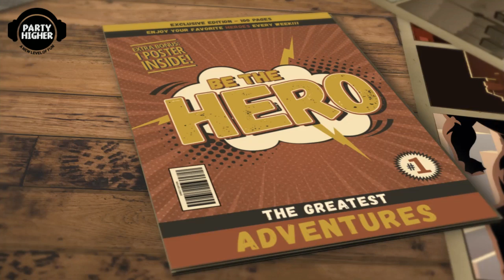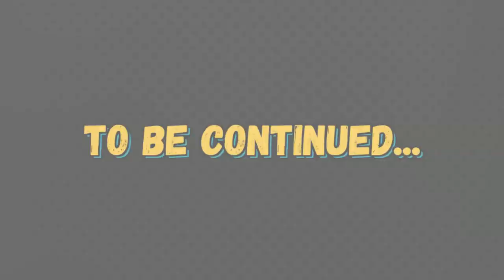Camp Quality Grad Party 2018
Party Higher Specialise in Charity Events.